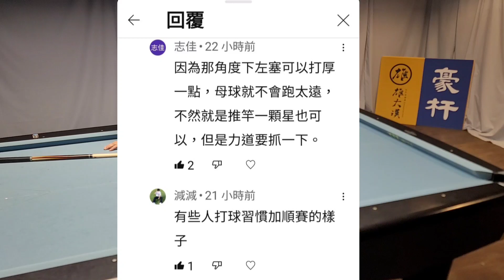為何下左塞？【齒輪原理】詳解及示範😎Billiards Coach Simon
雄大漢 教學 豪杆
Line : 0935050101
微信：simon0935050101